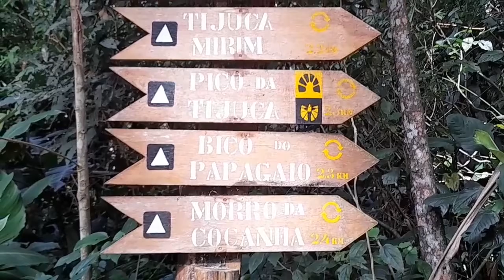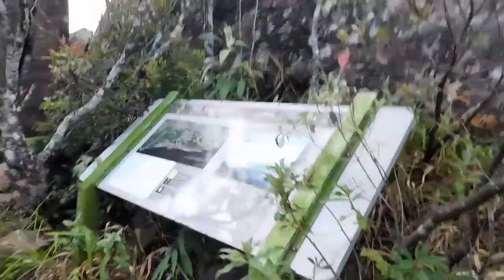BICO DO PAPAGAIO – FLORESTA DA TIJUCA – RJ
Bico do Papagaio possui 989m de altitude e está localizado no Setor A do Parque Nacional da Tijuca, setor popularmente conhecido como Floresta da Tijuca. É a segunda maior montanha do parque e devido ao seu formato pontudo era também conhecida como Dente dos Espíritos ou Pedra Dente. Os supersticiosos índios tupinambás evitavam a pedra por acreditar que dali emanavam maus fluidos.
O passeio trilha Bico do Papagaio inclui diversos segmentos de caminhadas e trilhas pela Floresta da Tijuca, visita ao centro de visitantes e museu do Parque Nacional da Tijuca e banho na Cachoeira das Almas. Para quem curte um pouco mais de emoção e adrenalina, do cume do Bico do Papagaio, o guia pode montar um rapel vertical com a imensidão da Floresta da Tijuca e do Rio de Janeiro Rapel no Bico do Papagaio!
De seu topo rochoso temos uma maravilhosa visão de 360 graus. De lá podemos apreciar as principais montanhas do parque como o Pico da Tijuca, Morro da Cocanha e a Pedra do Conde. Um pouco mais distante é possível ver a Pedra da Gávea e o Sumaré com a pontinha do Morro do Corcovado, a zona Norte, parte da zona sul, a Praia da Barra da Tijuca, a baixada de Jacarepaguá e o Maciço da Pedra Branca. Caso o tempo esteja limpo, também é possível ver uma tênue silhueta da Serra dos Órgãos atrás da Baia da Guanabara.
Podemos ainda ir pelo Caminho da Serrilha ou Serrilha do João Antônio, que é mais acidentado e com uma bela vista por boa parte do percurso.